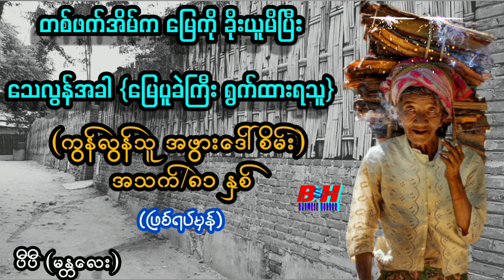မြေခိုးမိတဲ့အတွက် တမလွန်မှာ(မြေပူခဲကြီး ရွက်ထားရသူ အဖွားဒေါ်စိမ်း)ဖြစ်ရပ်မှန် /စာရေးသူ ပီပီ (မန္တလေး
(ထူးခြားဆန်းကြယ် ဖြစ်ရပ်မှန် ဇတ်လမ်းများ)